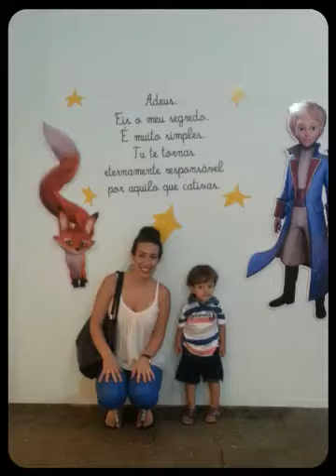Um dia de diversão com Luigi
Exposição que nós fomos no JK Iguatemi do pequeno principe